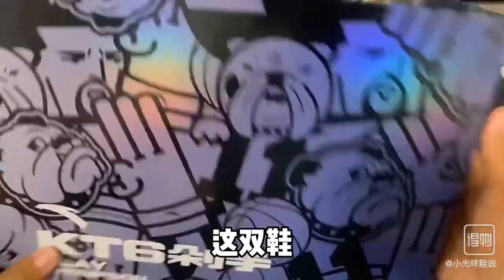Anta KT6 Klay Thompson NO.11 Rocco 2021 Winter Basketball Shoes